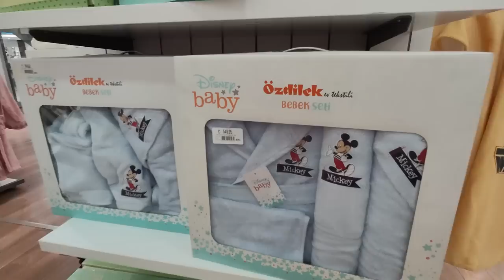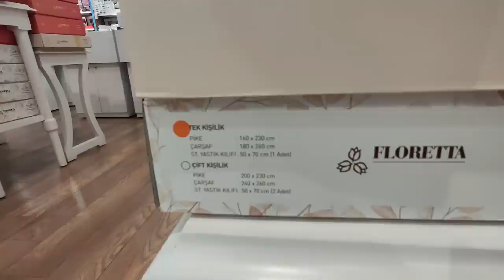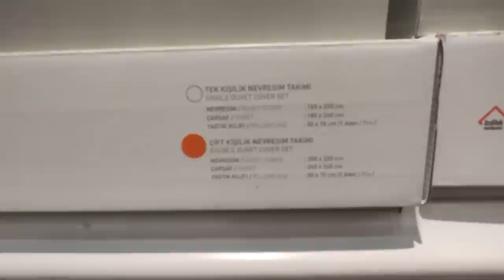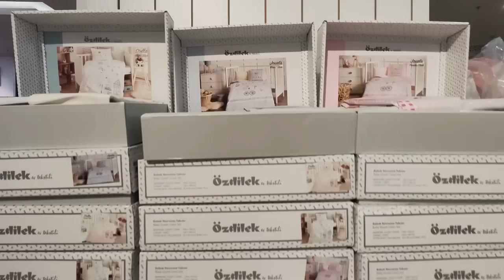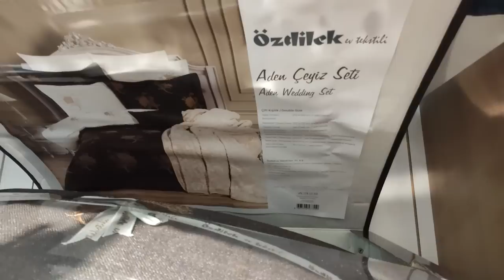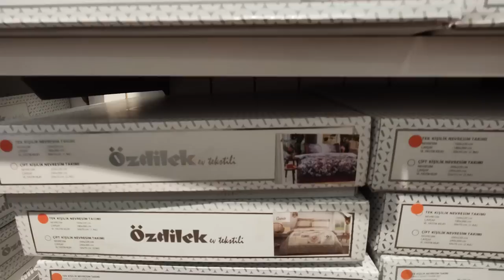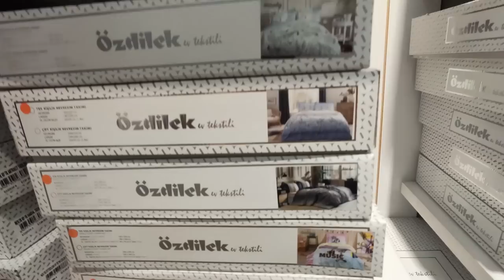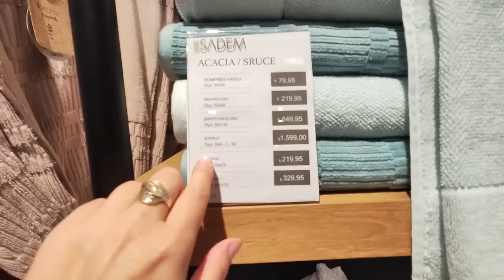ЛУЧШИЙ ТУРЕЦКИЙ ТЕКСТИЛЬ полотенца, постельное бельё Özdilek. Я покупаю домой/ Цены 2023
Как доехать в ТЦ Оздилек? Остановка трамвая "Dokuma".
Из Лары на автобусе - LC07A, TC93
Из Коньяалты - TK51, MF40, VC53, KM61
Из Кемера - от ТЦ Erasta 1 км пешком или от автовокзала на трамвае до остановки Dokuma